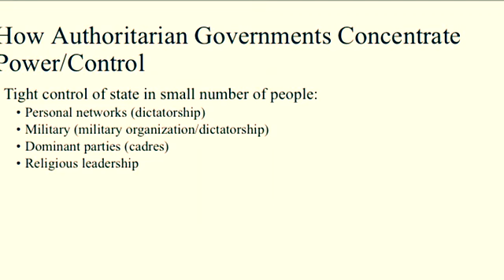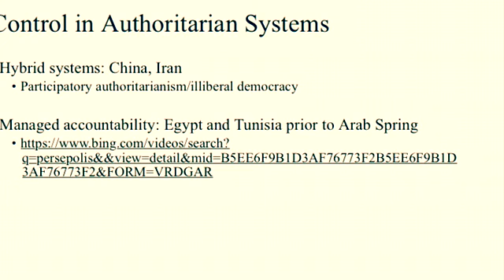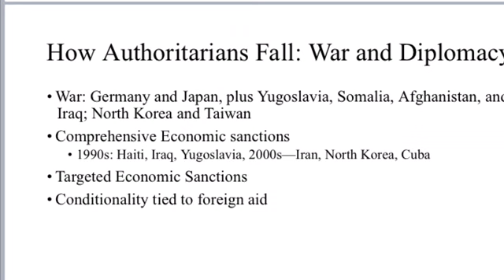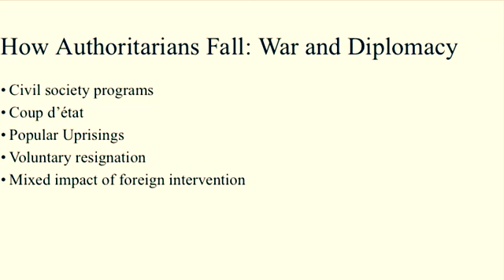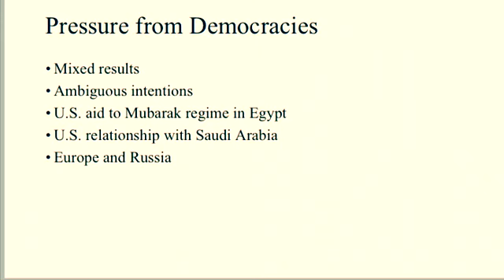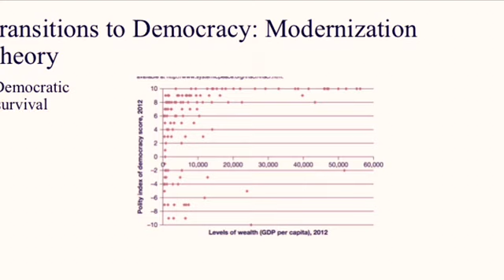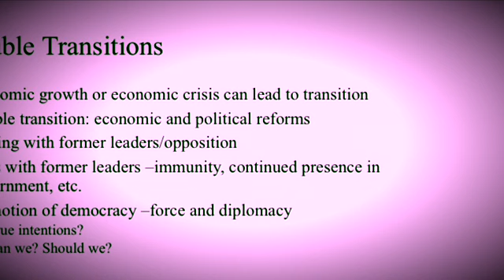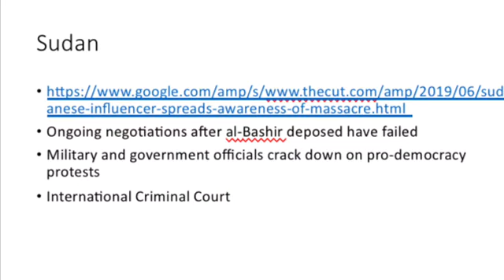Intro Chapter 11: Authoritarian transitions